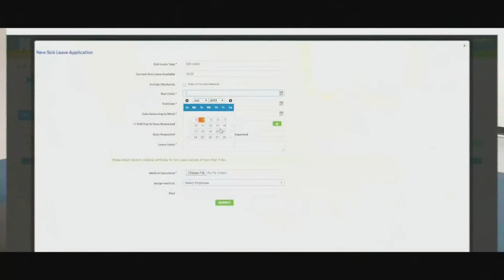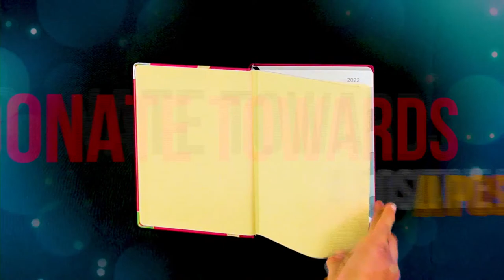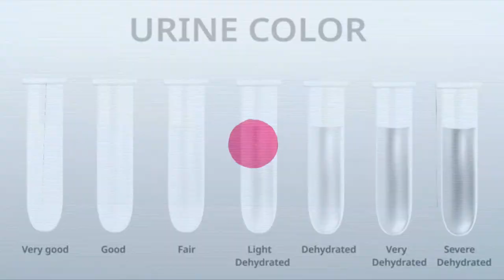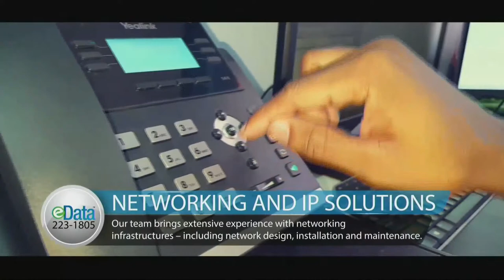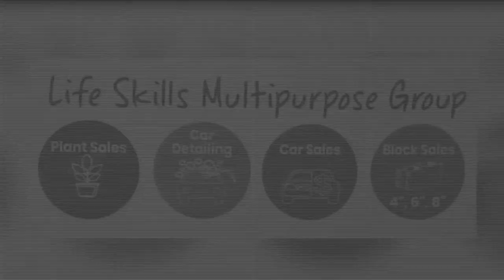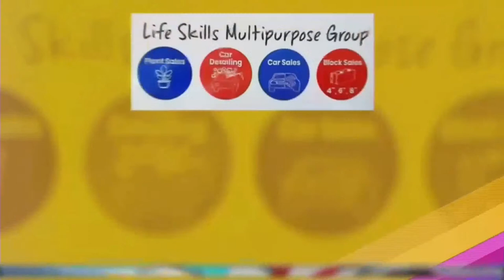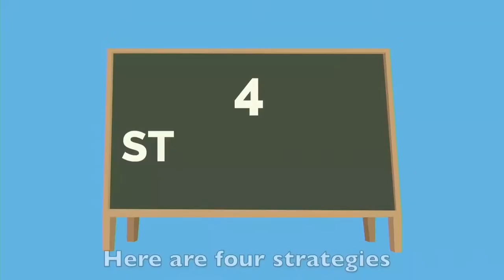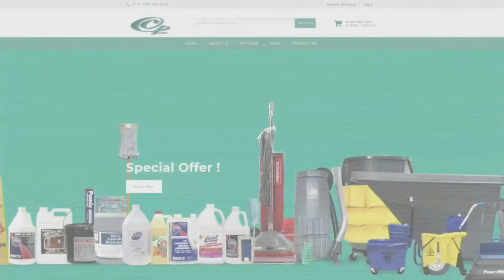The Morning Show | November 23, 2021